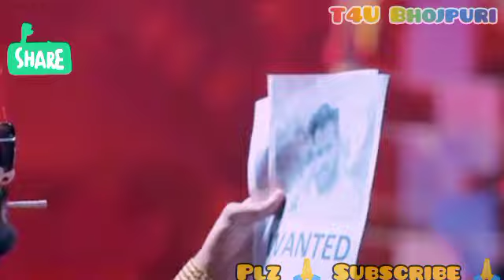video । khesari Lal Yadav। कमर डैमेज। खेसारी_लाल_यादव #2024 new song @KhesariMusicWorld#silpi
video । khesari Lal Yadav। कमर डैमेज। खेसारी_लाल_यादव #2024 new song ‎@KhesariMusicWorld